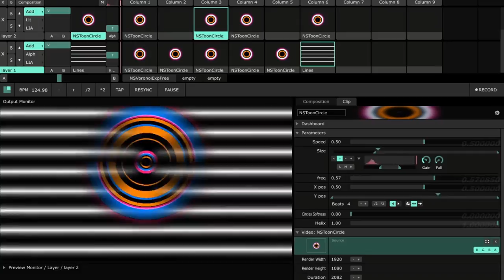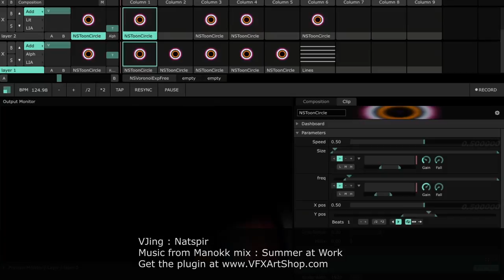Natspir - Circle Toon plugin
Demo of the VJay FFGL plugin Toon Circle.